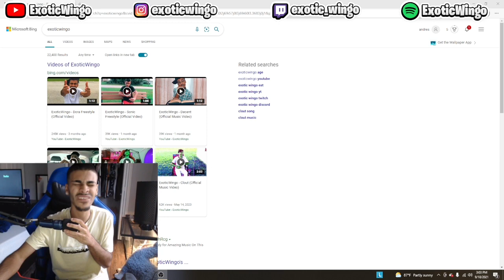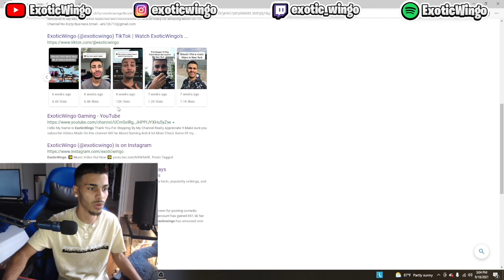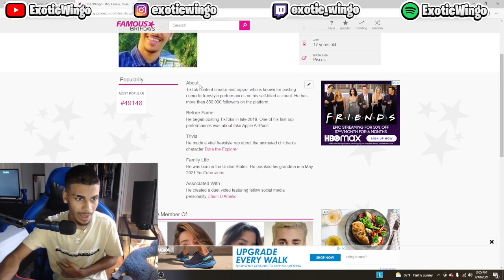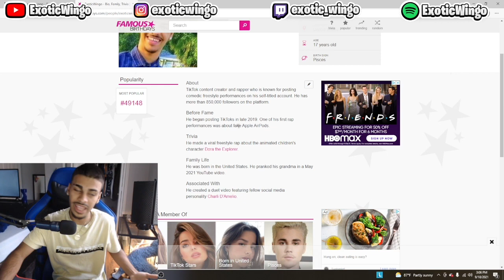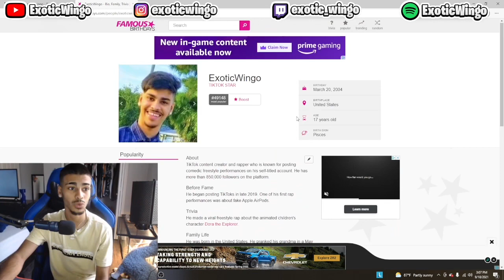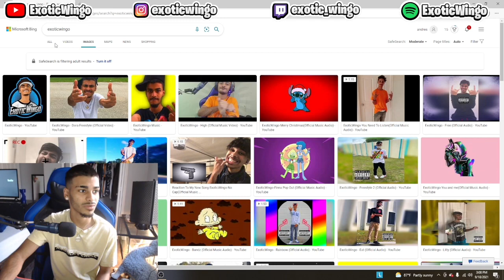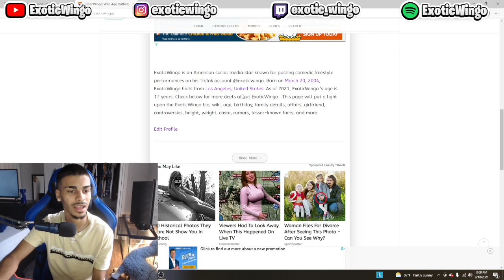So I Googled Myself…